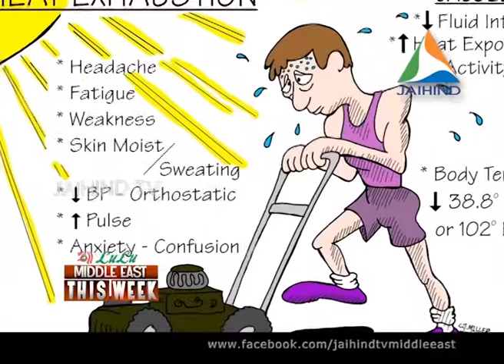Hot to very hot days in GULF - Jaihind TV Report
ഗള്‍ഫ് രാജ്യങ്ങള്‍ വേനല്‍ച്ചൂടില്‍ ചുട്ടുപൊള്ളുന്നു !
അറിഞ്ഞിരിക്കേണ്ടത് എന്തെല്ലാം ?
ജാഗ്രതാ നിര്‍ദേശവുമായി യുഎഇ ആരോഗ്യ മന്ത്രാലയം. Jaihind TV Special.